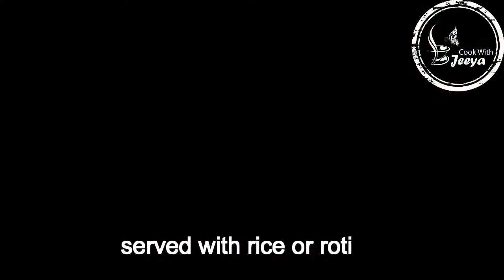CHANE KI DAAL GOSHT "COOK WITH JEEYA"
Regardless of whether summer or winter, it is dependably a decent time to cook lentils for supper, lentils are useful for your wellbeing, and favorable on the off chance that you are on a non veg lover eating routine and they are anything but difficult to store and shabby to purchase so serve this wonderful side dish as frequently as you prefer!